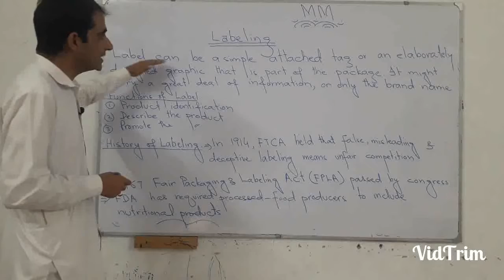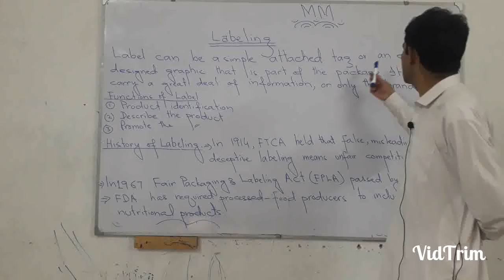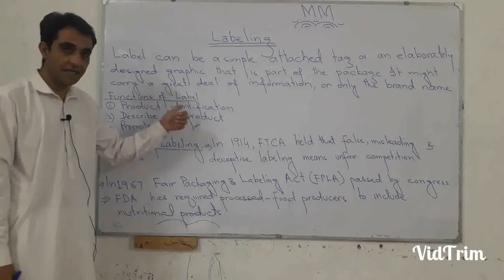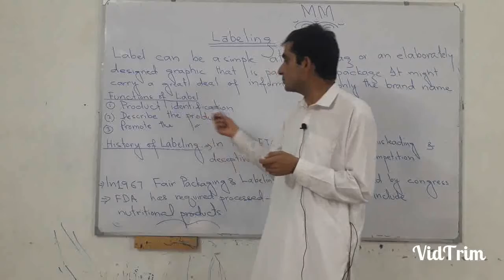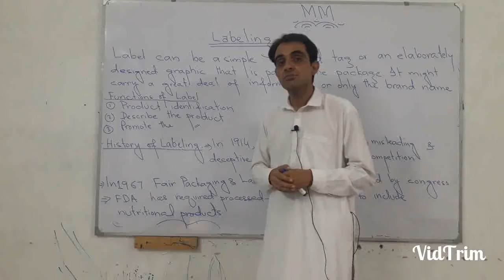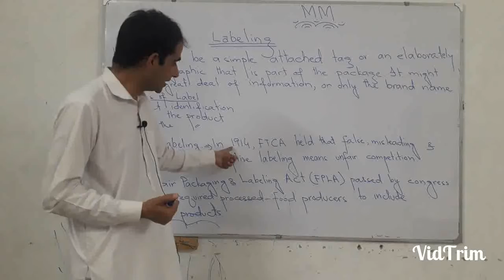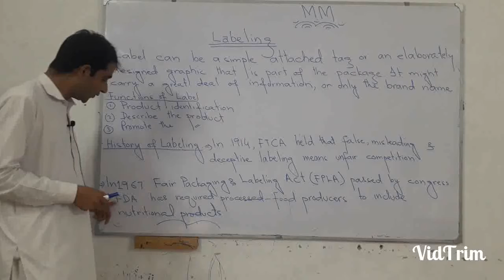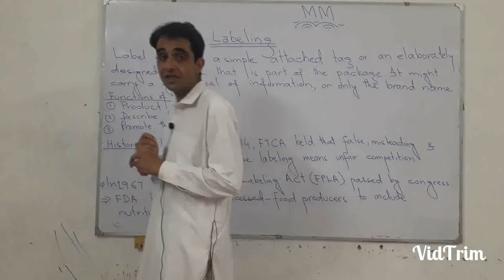Marketing Management Lecture No.12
Topic Learning